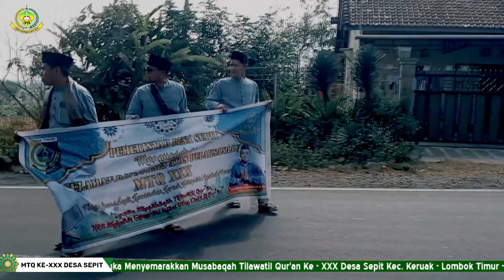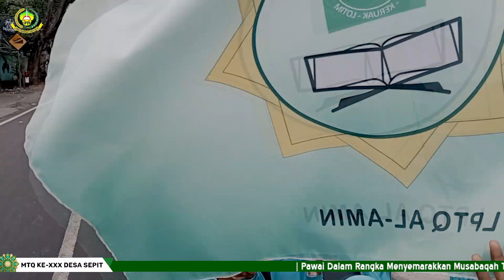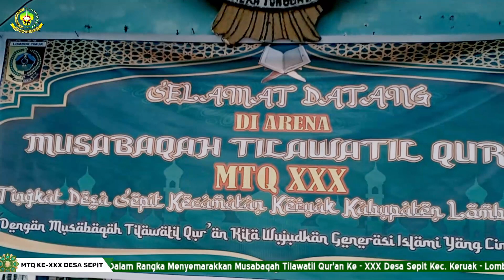Pawai Menyemarakkan MTQ Ke 30 Desa Sepit 2023